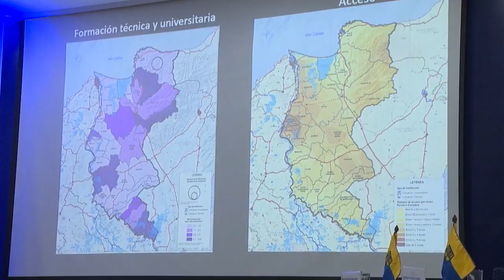BA416_CUEE SIERRA NEVADA INSTALÓ ‘MESA DE EDUCACIÓN SUPERIOR Y CAPACITACIÓN’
En esta oportunidad docentes, representantes gubernamentales, empresarios y directivos universitarios tuvieron la oportunidad de socializar sus expectativas en lo que refiere a las competencias de los futuros profesionales que, desde su experiencia son necesarias para incrementar la competitividad del Departamento del Magdalena.